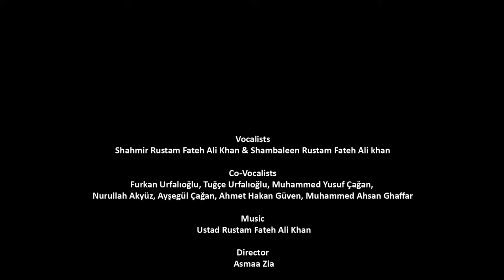National Anthem of Turkey by Shahmir Rustam Fateh Ali Khan & Shambaleen Rustam Fateh Ali Khan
Rustam Productions presents "İstiklâl Marşı", the National Anthem of Turkey.
Ustad Rustam Fateh Ali Khan is a renowned artist of Pakistan. He belongs to the well-known Gharana of Patiala. His appreciation for Park-Turk relationship can be seen in his international collaboration with  SUMRU AĞIRYÜRÜYEN in Coke Studio, season 6, "Tori Chab". He has now composed this rendition of the Turkish National Anthem, which is sung by his son Shahmir and his daughter Shambaleen, along with Turkish citizens present and living in Pakistan. This rendition is made using pure eastern instruments and pure eastern style of singing, showcasing the flavors of Pakistan. On this Turkish Republic Day, this rendition is a gift from Pakistan to the brothers in Turkey, as a sign of long lasting friendship between the two Nations.

Vocalists: Shahmir Rustam Fateh Ali Khan & Shambaleen Rustam Fateh Ali Khan
Co-vocalists: Furkan Urfalıoğlu, Tuğçe Urfalıoğlu, Muhammed Yusuf Çağan, Nurullah Akyüz, Ayşegül Çağan, Ahmet Hakan Güven, Muhammad Ahsan Ghaffar
Makeup & Wardrobe: Ayesha Sohail
Hairstyling: Prince
Director: Asmaa Zia
DOP: Muhammad Umar
Post: Naveed Khan
Recordist: Ameer
Mix & Master: Mumtaz Hussain Tafu